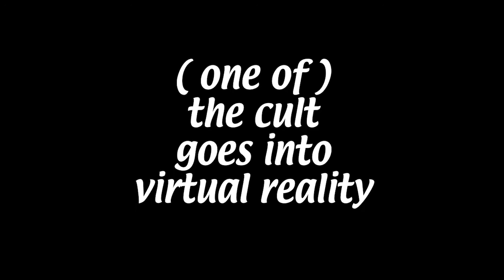this is more entertaining than the game itself...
so one day, someone tried phasmo VR for the first time

i am a variety streamer, and you can find me live on twitch tuesdays and thursdays at 7:30pm and we play community games on sundays at 4:30pm.

and while you're here, why don't you join the cult!